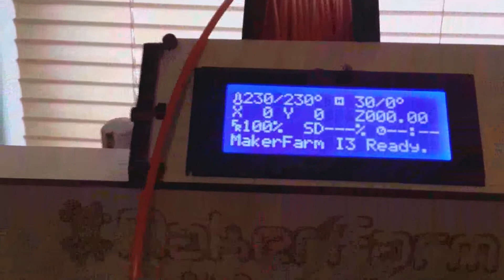Extruder issues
Greg's Wade Extruder issues. Not sure what the problem is or how to solve it.